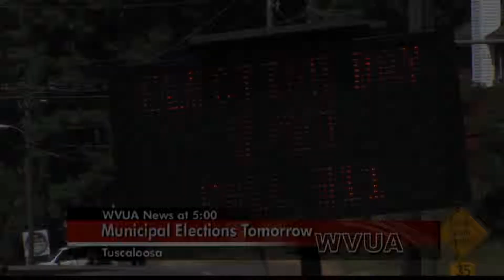Daniel Sparkman News Anchor Demo Reel